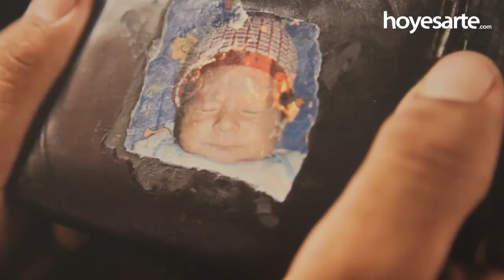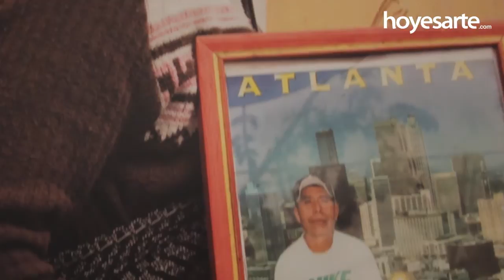Trama centroamericana. Una mirada colectiva a la migración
Calcografía Nacional (Madrid) acoge la exposición Trama centroamericana, una mirada colectiva sobre el fenómeno de la emigración hacia Estados Unidos fruto del trabajo de fotógrafos emergentes y consolidados que proporcionan visiones insólitas y contrastadas sobre el tema que documentan.